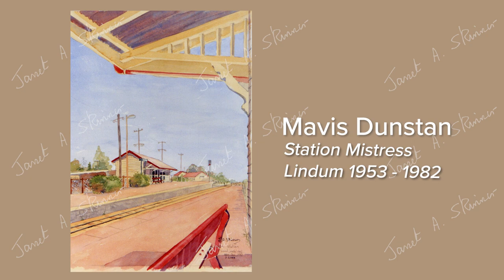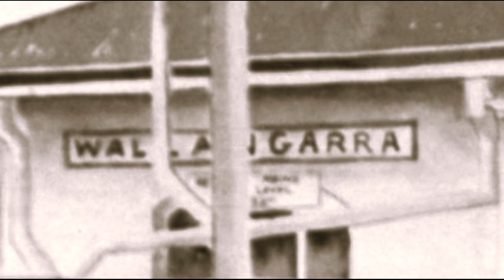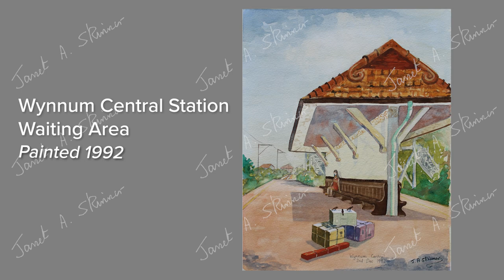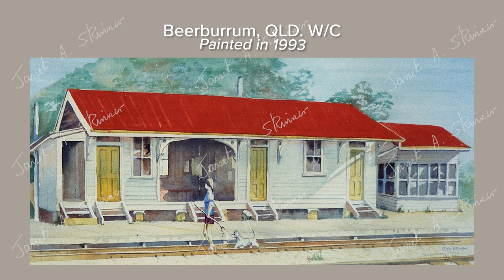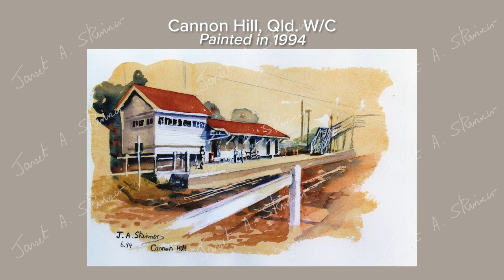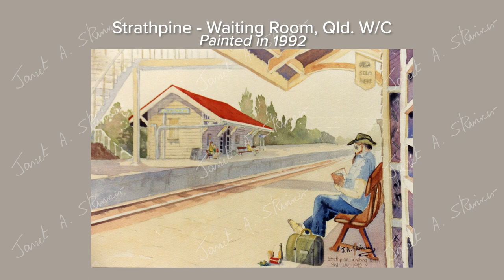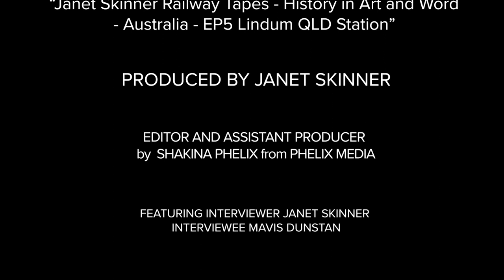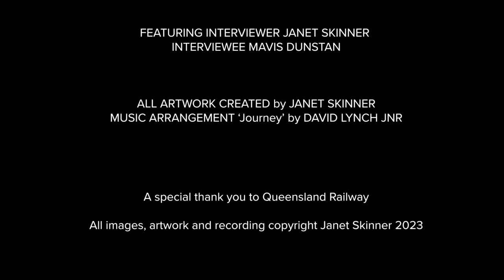Railway Tapes Ep.5 Lindum, Brisbane. Janet Skinner. Romance of the Rail. History in Art and Word.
Lindum, Wynnum station, steam locos. Mavis Dunstan, born in 1917. Station mistress, Lindum 1953 – 1982, reminisces with artist Janet Skinner, QLD. @janetskinnerartist9359
This episode includes historical recordings; Mavis’s memories of the area.
Janet Skinner, artist and author, has made 35 railway recordings, and painted on canvas 120 railway scenes, 1992 – 1998 (all paintings are featured in this film), Queensland and NSW.
Janet, in her own words admits that she’s ‘Just an artist, doing what artists’ do’.
Interviewing people was new to Janet.
Skinner said, “Back in the early 1990s (while suffering from depression and undiagnosed Multiple Sclerosis. MS), I was searching for purpose to live. I found it while sitting at the stations, sidings and railway workshops of Australia. I painted what I saw. I met some of the Railway Family and they shared with me their amazing memories. Thank You so very much”.
Janet Skinner, born in London 1954, migrated to Australia at the age of 34. Very soon after her arrival she began painting her railway series. An exhibition of these paintings toured Regional Galleries of Queensland (and Brisbane) for many years. Skinner has owned seven galleries which showcased her other modern and contemporary works. She achieved a world record for a mural design, wrote and illustrated four books, designed hundreds of period costumes.
Skinner (2023) lives in The South Burnett Region, Queensland.